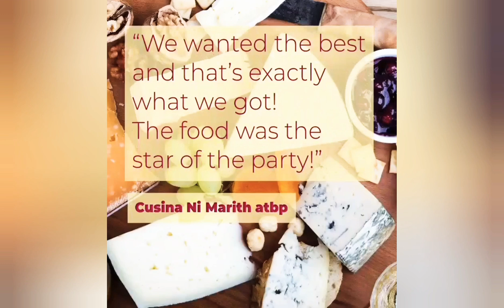Teaser || Fruit jelly cheesecake || My Birthday Cake Cusina Ni Marith atbp